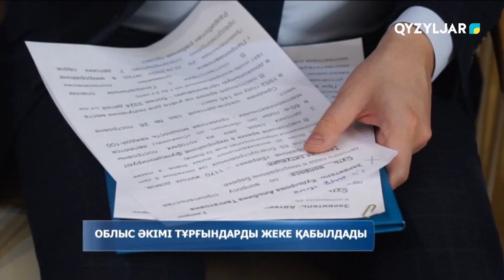Облыс әкімі тұрғындарды жеке қабылдады